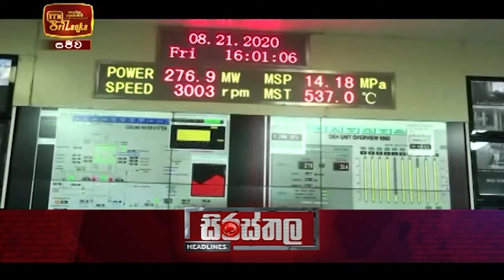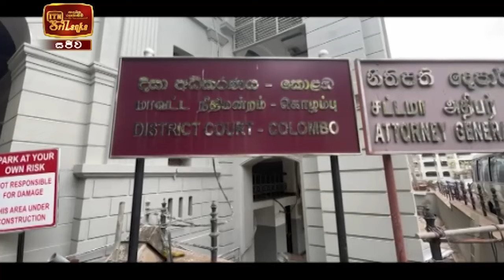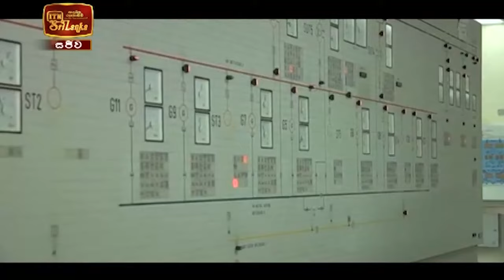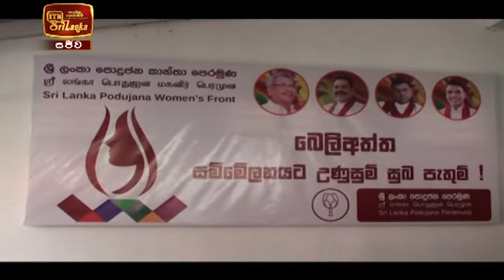ITN News 2022-02-12 | 10.00 PM